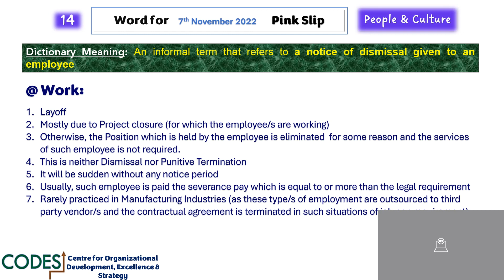People&Culture_Word_07Nov2022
We at HR Vidyalaya Corporate Services LLP in association with CODES will be sharing the video on every People & Culture Word at a workplace... the meaning, definition and much more.

TODAY'S (7 November 2022) word is: "PINK SLIP"